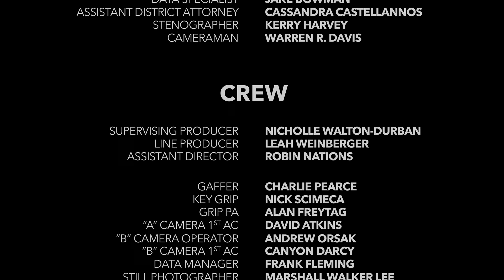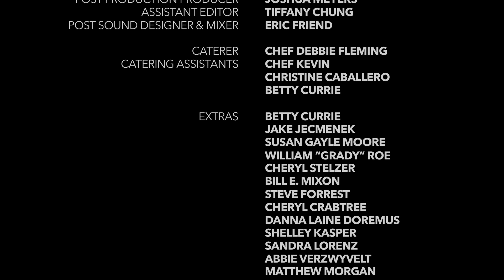Freedom on Trial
Freedom on Trial is a courtroom drama that takes viewers into the heart of the everyday issues that arise when an employer’s desire to hire more employees runs into the barrier of minimum wage laws, and when the government’s plans to “solve” income inequality only makes things worse.